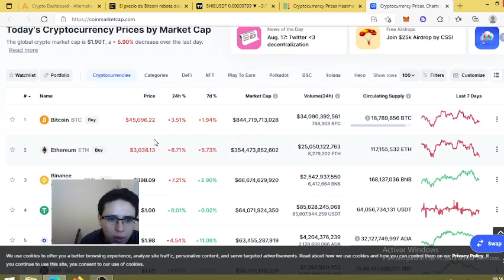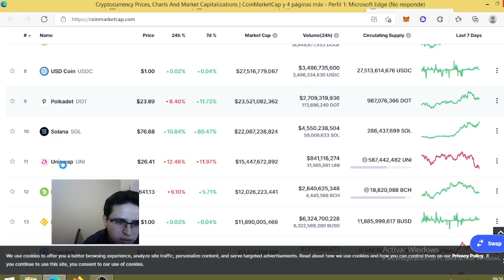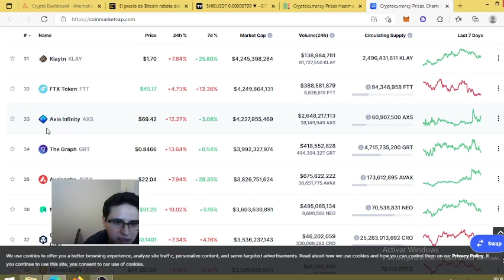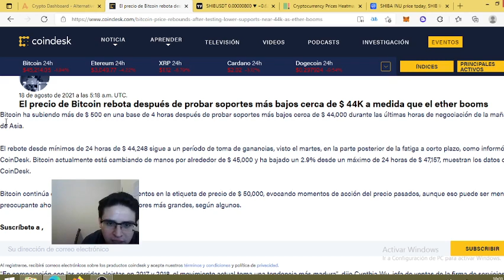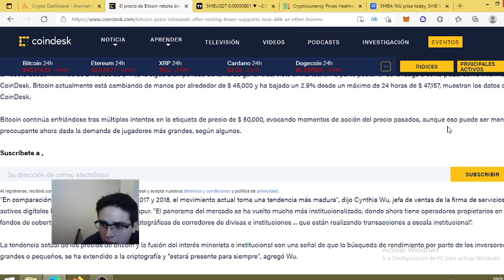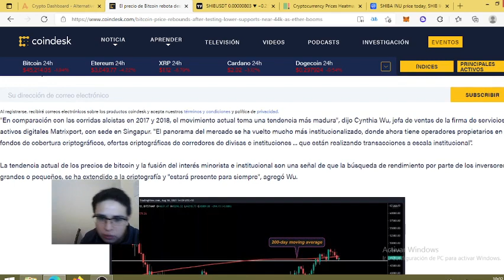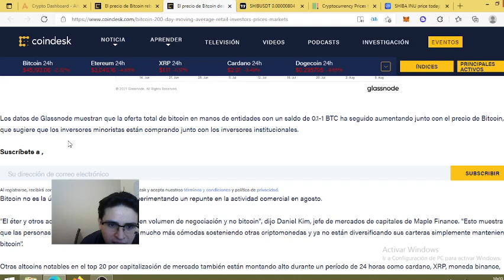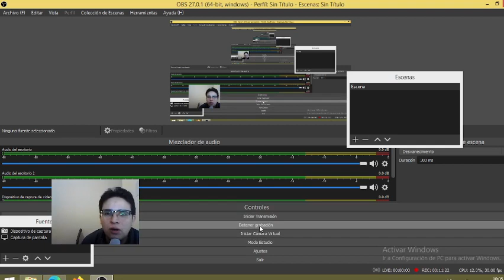💎SHIBA INU COIN💎: ANÁLISIS TÉCNICO+SUBA DE HOLDERS+MERCADO EN BAJA+CRIPTOS N°1 PRECIOS💎